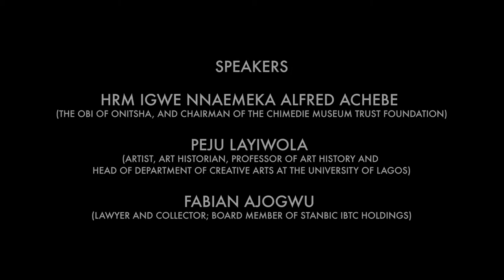ART X Talks: Statues Also Die, Considering Institutionalizing Collections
Sponsored by Stanbic IBTC Pensions, and moderated by Yvonne Fasinro, HRM Igwe Nnaemeka Alfred Achebe, Professor Peju Layiwola, and Fabian Ajogwu examine ways of maintaining art collections and making them more accessible, drawing on the 1953 documentary film Les statues meurent aussi (Statues Also Die).